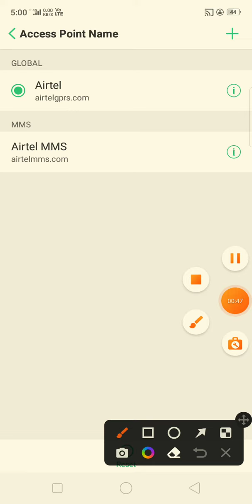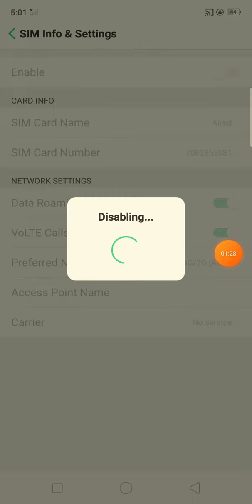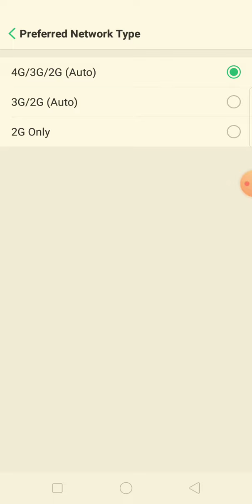How to fast internet speed in any sim ( instant work 3 tricks )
Guys pls video ko complete dekhkr jana and. pls support me guys